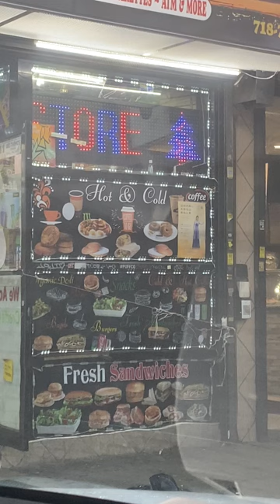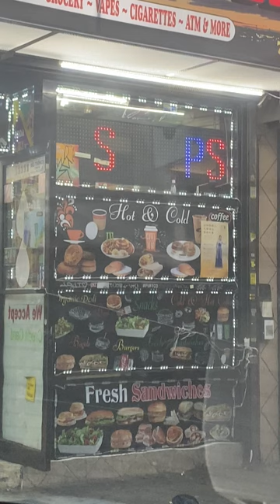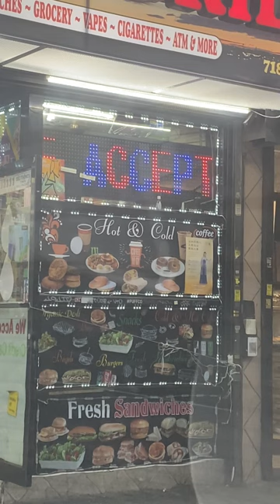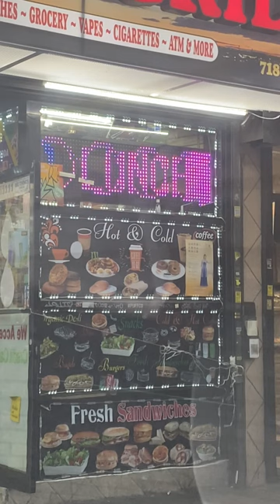Led Sign at the Grocery Store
1424 Sheepshead Bay Rd
Ponchos Gourmet Deli Grocery is changing into King 1 Deli & Grill.
That's what I called a Magic Trick.
"Breakfast" not Breakast And that's what I called a Magic Spell.